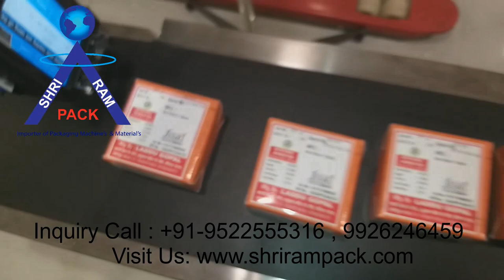Mfg Exp Coding Machine, Batch Printing Machine, Automatic Batch Printing Machine, inkjet Printer